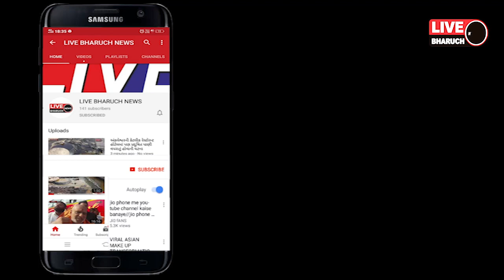ઝઘડિયા મુખ્ય માર્ગ પર વિચિત્ર ઘટનાનો વાયરલ થયેલા વિડીયોએ ચકચાર જગાવી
LIVE BHARUCH NEWS 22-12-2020/ઝઘડિયા મુખ્ય માર્ગ પર વિચિત્ર ઘટનાનો વાયરલ થયેલા વિડીયોએ ચકચાર જગાવી